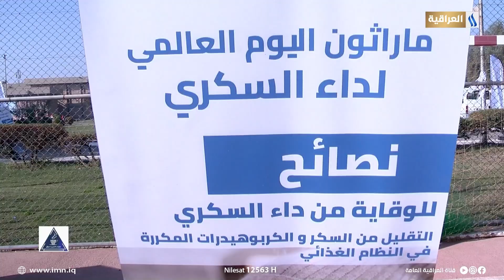ماراثون شعبي بمناسبة اليوم العالمي للسكري | تقرير: مصطفى السعدي